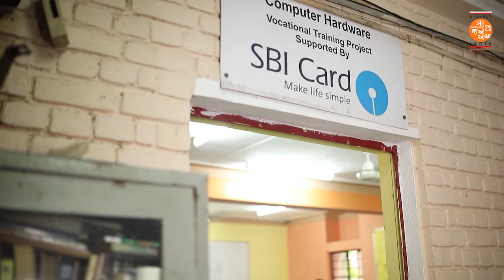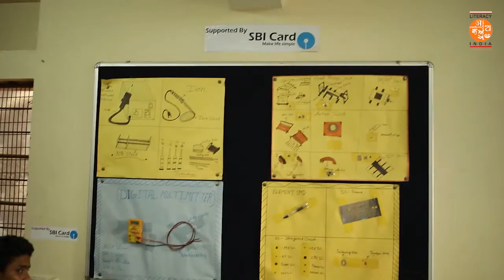Literacy India since 1996|Celebrating 25 years |SBI Cards CSR Support|Empowering Girl Child|Skill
Children are Tomorrow`s Nation Builder. They need to be taught right. Right Values, Right kind of Education which will empower them to stand on their own and also help their community.LiteracyIndia focusses on the three E`s Empowerment, Education and Employ-ability so that the beneficiary could be self-sufficient. 200 girls students of Vidyapeeth out of 1200 are supported by SBI Cards as well overall 500 students of Vidyapeeth impacted under Vocational skill.